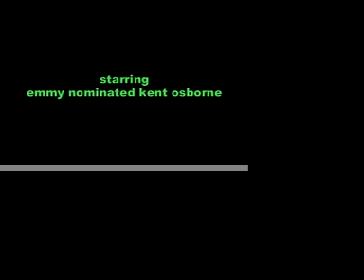cleaning montage!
kevin and i shot this while we were cleaning joe's apartment.